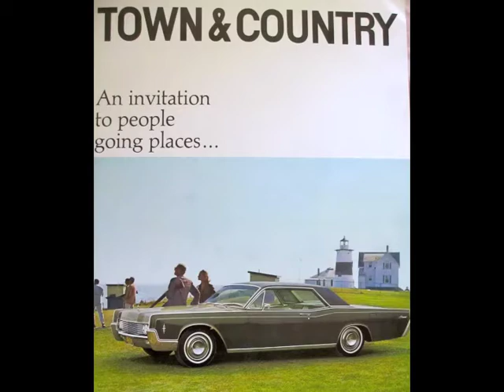LCOC Western National Meet October 2015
Save the date for the largest gathering of Lincolns and Continentals on the West Coast! Hosted by the Lincoln and Continental Owners Club Western Region at the Town and Country Resort in San Diego. Lincolns and Continentals of all ages will be attending-1921 through 2016 new model introductions. Everyone is invited to the big concours car show on Saturday October 17th. Plan a week vacation around the endless event opportunities for the entire family.
Our special rate of $119 is available Oct. 11-21, 2015

Original art by Steven Erler.

 "The Continental" by Ray Anthony (Google Play • eMusic • iTunes • AmazonMP3)